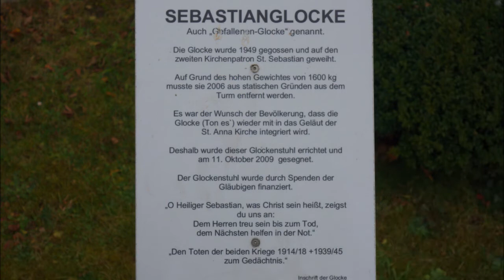Dinkelscherben (A) Das Geläut von St. Anna und St. Simpert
Ablauf: Renaissance-Glocke ab 1:40. Vollgeläut ab 5:16.

Der Markt Dinkelscherben liegt zwischen Augsburg und Günzburg am Flüsschen Zusam.
In seinem Zentrum steht die Baugruppe von Alter und Neuer Pfarrkirche samt dem Spital Mariä Himmelfahrt, bekrönt vom Kirchturm mit seinem originellen Abschluss aus dem Jahr 1580.
Er steht im Verbund mit der alten Pfarrkirche St. Anna. Diese ist teils im Kern spätgotisch, das Langhaus wurde 1717 durch Simpert Kramer erbaut, der Chor 1770 durch Joseph Bichlmayr erneuert.
Die Kirche ist ein Schmuckstück durch ihre Innenausstattung mit Stuck aus den beiden Bauzeiten (Barock und Rokoko) und Fresken von Joseph Christ, einem vorzüglichen Rokokomaler, der in der Region noch ein paar mal vertreten ist und dann einem Ruf nach St. Petersburg folgte. Im Hochaltar ist ein Bild des Allgäuer Nazareners Johann Kaspar von 1861, das Maria mit ihren Eltern zeigt.
Als sich in den 1960er Jahren die Kirche als zu eng erwies, hatte man tatsächlich erwogen, sie für einen Neubau ganz oder teils abzureißen! Zum Glück geschah das jedoch nicht und steht der schließlich nach Plänen von Reinhard Brockel und Erich Rudolf Müller 1978/79 errichtete dezente Neubau der Pfarrkirche St. Simpert ganz separat nordöstlich von St. Anna. Er enthält neben Werken des Bildhauers Friedrich Koller einige historische Figuren, die überwiegend aus Kapellen des Ortes stammen und hier gut zur Geltung kommen.

Das Geläut hat laut der Grassmayr-Tabelle die Töne d' - f' - b' - c'', wird aber auch einen Halbton höher angegeben. Die kleinste Glocke scheint hier nicht mitzuläuten und wird vermutlich nur solistisch gebraucht.
Zu hören ist im Video zunächst die historische Glocke allein, dann das Vollgeläut. Für die große Glocke wurde 2009 ein eigener Glockenstuhl im Freien gebaut, da sie für den Turm auf lange Sicht zu schwer war und nicht mehr benutzt werden hätte dürfen.

1. Sebastiansglocke, auch Gefallenenglocke, 1600 kg, Ø 138 cm. Gegossen 1949 von den Gebrüdern Gebhard in Kempten, seit 2009 im Freien vor der Kirche aufgehängt, mit Linearantrieb.
2. 960 kg, Ø 119 cm. Gegossen 1579 von Hans Frey (Frei) in Kempten durch Stiftung von Wolfgang Andreas Rem von Kötz.
3. St. Anna; 350 kg, Ø 85 cm. Gegossen 1927, wohl von Ulrich in Kempten.
4. St. Afra; 250 kg, Ø 75 cm. Gegossen 2006.
5. St. Sebastian; 177 kg, Ø 65 cm. Gegossen 2006.

Inschriften:
Glocke 1: "O heiliger Sebastian / was Christ sein heißt zeigst du uns an / Dem Herren treu sein bis zum Tod / Dem Nächsten helfen in der Not." Darüber Relief des hl. Sebastian.
Auf der Rückseite: Den Toten der beiden Kriege / 1914-18 und 1939-45 / zum Gedächtnis.

Glocke 2: Schulterinschrift: Et verbum caro factum est. Ecce crucem Domini, fugite partes adversae, vi[n]cit leo de tribu Juda, radix David, alleluja. Hagios o theos, hagios ischiros, hagios athanatos, eleison ymas, et libera nos a grandine, fulmine et tempestate.

Am Schlagring: ZV GOTES EHR VND ANDACHTSACHEN / HAT MICH HERR WOLFGANG ANDEREVS REM VON KETZ LASSEN MACHEN. / DARVM SCHREI ICH MIT HELLEM KLANG, DAS REICH VND ARM GEN KIRCHEN GANG.

Reliefs: auf den Flanken: Wappen des Domkapitels (Muttergottes), darunter in einer Rollwerkkartusche die Jahreszahl 1579; Krönung Mariens.
Wappen von W.A. Rem von Kötz, darunter in querovaler Rollwerk-Kartusche mit Engelskopf Gießer-Inschrift: „Hans Frei zuo Kempten hat mich gosen 1579“; Darstellung Johannes des Evangelisten.

Quellen: Dehio Handbuch Schwaben, Glockenatlas Bayr. Schwaben und Inventar der Diözese Augsburg.
Aufnahme: 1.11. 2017 (Vielen Dank fürs Mitläuten der großen Glocke!)